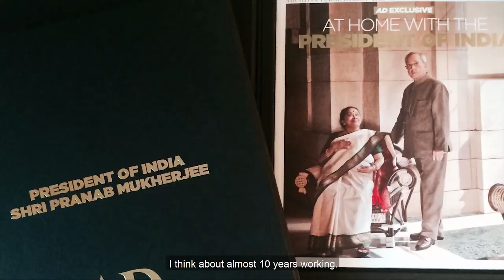Conversing with Manju Sara Rajan, Editor at Beautiful Homes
Promo - In conversation with Manju Sara Rajan, Editor Beautifulhomes.com

Saying Yes to new possibilities. Featuring Manju Sara Rajan - Editor beautifulhomes.com

In this week's episode of Absolutely Write, host Aditi Surana is joined by Manju Sara Rajan also known as MSR, who is a journalist, editor and arts manager based in Kerala. She is currently the editor-in-chief of beautifulhomes.com, India’s largest design and décor content platform, presented by AsianPaints. Aditi and Manju talk about her journey, challenges and inspirations. Manju talks about her willingness to say yes to new opportunites, paving new and unconventional ways for her family and her and the power of resilience. All this and much more on this episode of Absolutely Write.

In this episode, they discuss:
1. Why did Manju decide to move to Kerala at the peak of her thriving career?
2. What does she do to be resilient in her way of working?
3. Which stroke in her as well as your writing speaks about creativity, spontaneity and inconsistency?

Tune in to find out more on AbsolutelyWrite with Aditi Surana.

Listen Review Share - Episode 61 of Absolutely Write Podcast on IVM podcasts, Google podcasts, Apple podcasts, Jio Saavn or any other major podcasting platform.